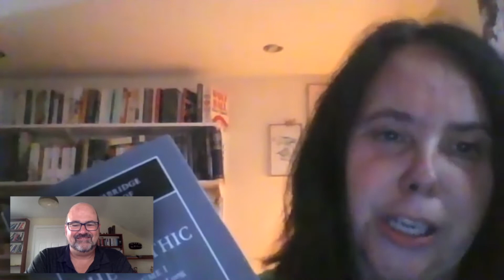Series editors discuss The Cambridge History of the Gothic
Series editors Angela Wright and Dale Townshend discuss volumes 1 and 2 of 'The Cambridge History of the Gothic' General Editors.

00.43 - Volume 1
08.52 - Volume 2